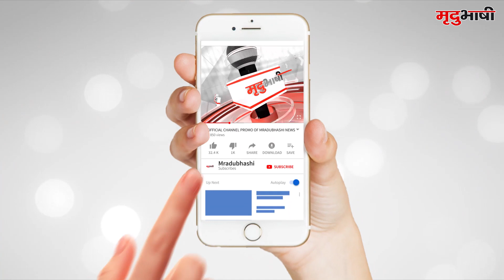Naman Ojha Announces Retirement From All Forms Of Cricket | Mradubhashi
अंतरराष्ट्रीय क्रिकेटर नमन ओझा ने मंगलवार को एमपीसीए होलकर का ग्राउंड पर अंतरराष्ट्रीय क्रिकेट से संन्यास ले लियााा यह घोषणा उन्होंने एमपीसीए के पदाधिकारी और क्रिकेट जगत में उनके गुरु संजय जगदाले केे सामने की । संन्यास के पहले वे पिता के साथ पिच पर पहुंचे। उन्हें इस मुकाम तक पहुंचाने वाली इस पिच को नमन किया। इसके बाद मीडिया से बात करने भीतर पहुंचे, तो आंखें भर आईं। संन्यास की वजह उन्होंने लगातार कमर में दर्द रहना और परिवार को समय नहीं दे पाना बताया है। इस दौरान उन्होंने अपने सभी साथी खिलाडियों को  धन्यवाद दिया।